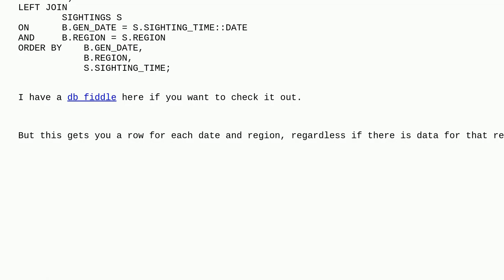Dba: Joining per group in group by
Joining per group in group by

A special thanks goes out to the community

  postgresql query join